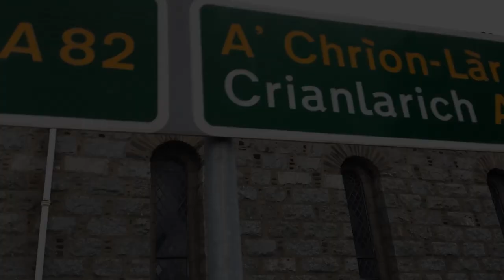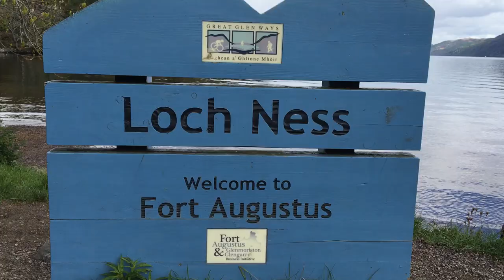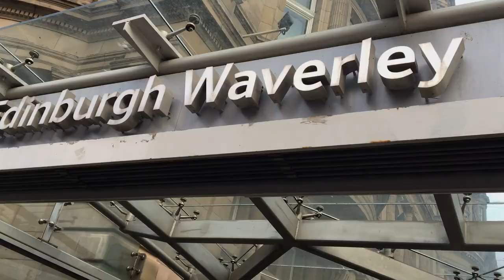A Trip to Scottish Highlands | Habits Haikal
The journey started from Glasgow in the summer of 2019. We set our journey to the beautiful City of Stirling, the home to Wallace monument. Then we continued to Fort William via the beautiful and enormous Glencoe. We touched the Ben Nevis and continue to Glenfinnan, the shooting location for Harry Potter movies. Finally, we set back our journey to Edinburgh via Loch Ness on Fort Augustus and Pitlochry.

1. Harmony by VJ